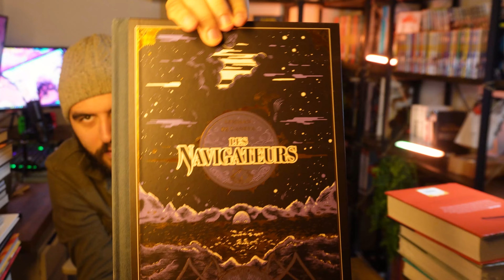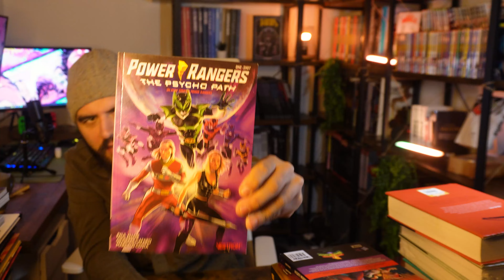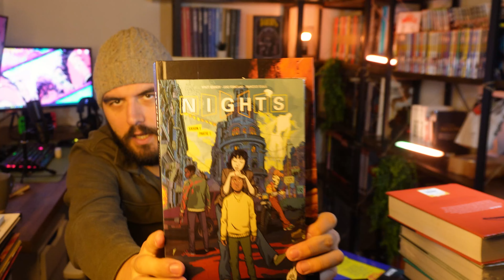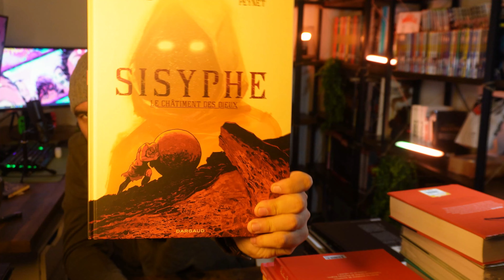Ma plus grosse vidéo achats et sp COMICS, MANGA et BD à ce jour !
Tire toi une buche, fais toi couler un doux café et régale toi en écoutant ma belle voix suave.

Merci aux maisons d'éditions qui me font confiance !
Delcourt
Urban Comics
404 Comics
Vestron
Bubble Editions
HiGraphics
Petit à Petit / Momie
Dargaud